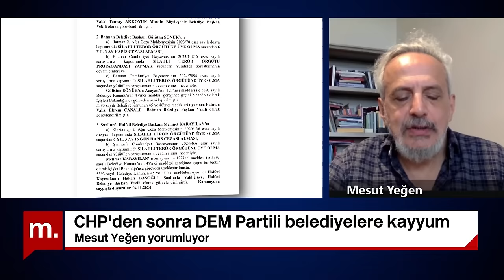DEM ve CHP'ye kayyum! Ne değişti? Mesut Yeğen'den ÇOK ÖNEMLİ tespitler!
Ruşen Çakır soruyor Mesut Yeğen cevaplıyor! Keyifli seyirler!